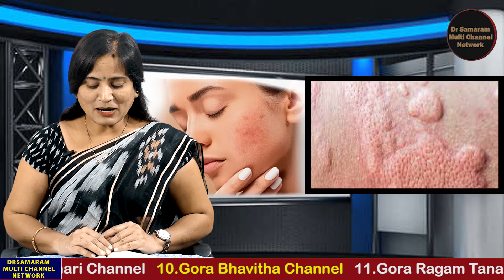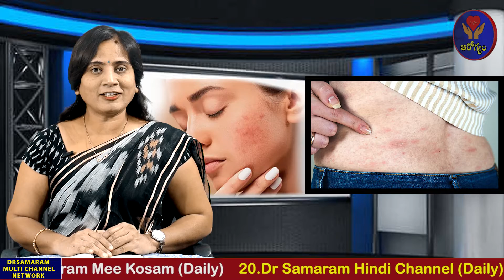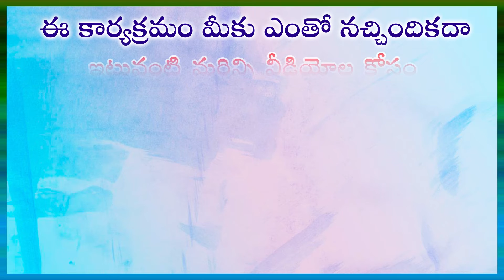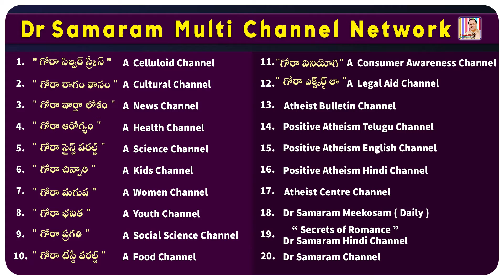దద్దుర్లులో రకాలు... కారణాలు... చికిత్స... (Epi-14) Skin Diseases in Gora Health Channel.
(Epi 14) of Skin Diseases in Gora Health Channel, Read by Nalla Prameela.